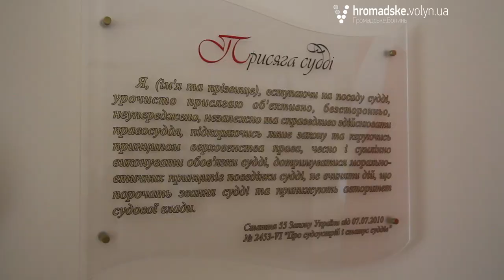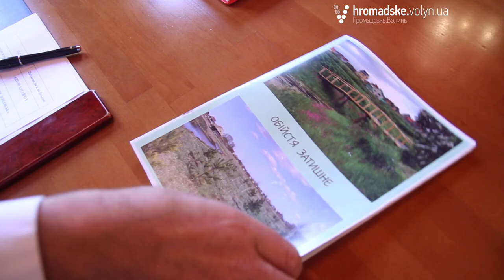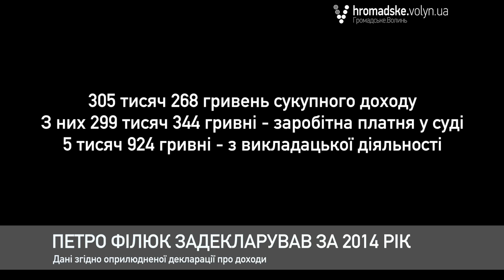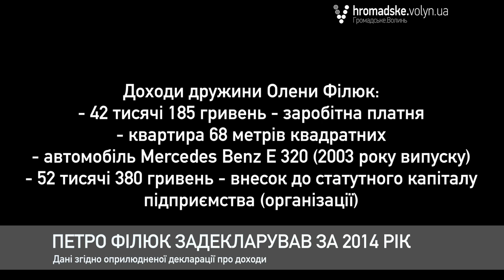Голова Апеляційного суду Волині розповів про свої статки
До рук журналістів «Громадського.Волинь» потрапила відеозйомка місця проживання голови Апеляційного суду Волинської області Петра Філюка. Спільно із колегами з Волинського агентства розслідувань та Рівненсько-волинського агентства розслідувань «4влада» після перегляду цього відео вирішили дослідити доходи судді Філюка та запитати про них у нього особисто.